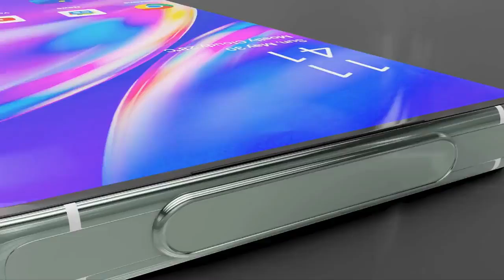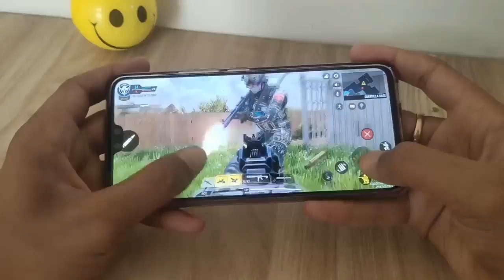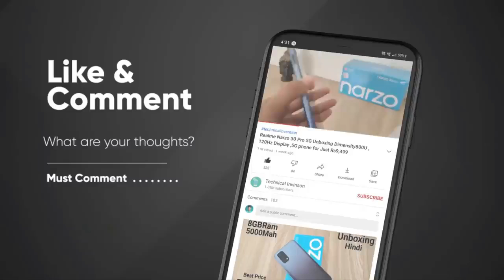Vivo Flying Camera Phone